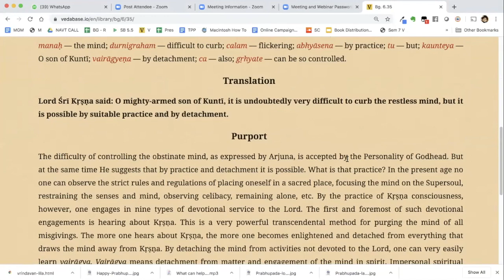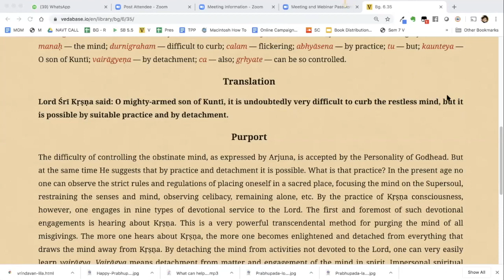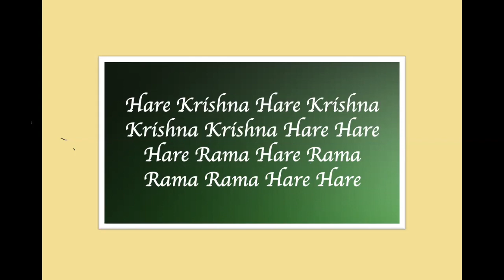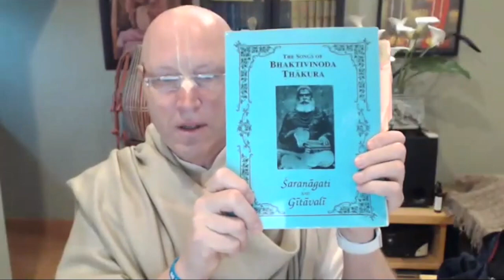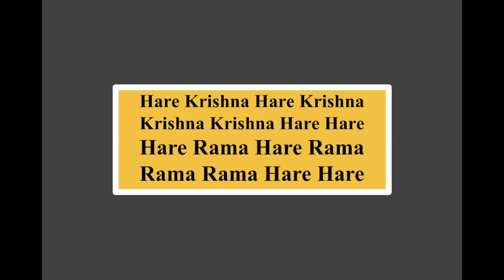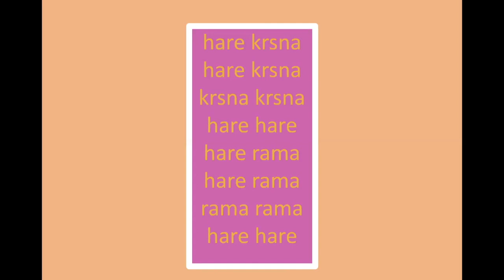2020 04 04 Make Japa Great Again - HG Vaisesika Dasa